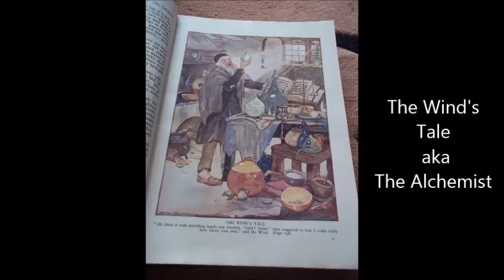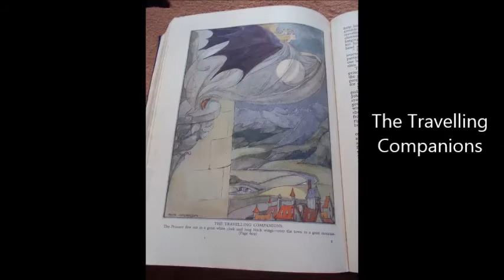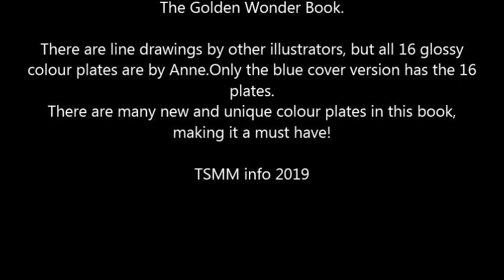ANNE ANDERSON - THE MAMMOTH WONDER BOOK.Hans Andersen, Brothers Grimm,etc.Odhams 1934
Companion book to the Golden Wonder book,there's 16 glossy colour plates by Anne in this must have medium sized hardback thick book published by Odhams in 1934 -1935.There are pictures here that are found nowhere else, including  stories from 1001 nights as well as Annes only colour picture from a Charles Dickens story.There are also some unique Hans Andersen and Brothers Grimm plates.Also see THE BIG CHRISTMAS WONDER BOOK from 1936 to complete the colour plates by Anne, from Grimm/Andersen